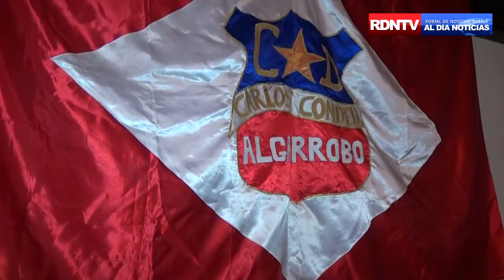INAUGURACIÓN SEDE CLUB DEPORTIVO CARLOS CONDELL DE ALGARROBO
Inauguración sede club deportivo Carlos Condell de Algarrobo. La obra tuvo un costo de $60 millones y fue financiada con recursos fiscales bajo el Programa de Mejoramiento Urbano (PMU).